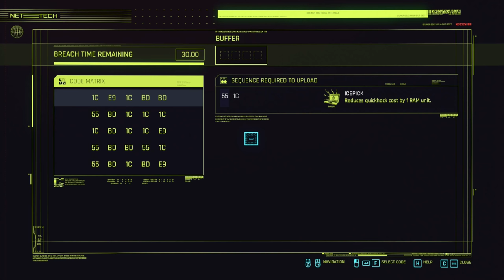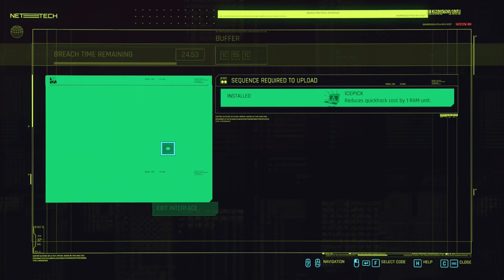Cyberpunk 2077 Silent Gameplay No Commentary Part 4